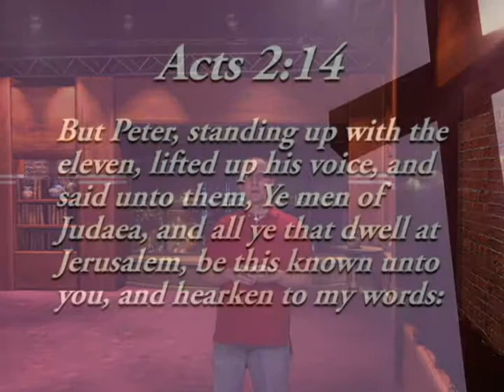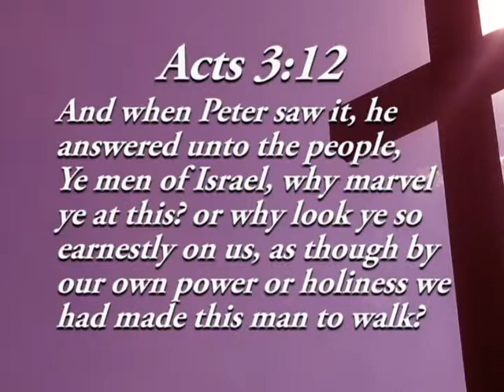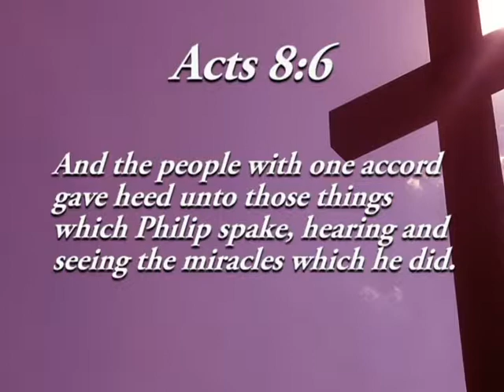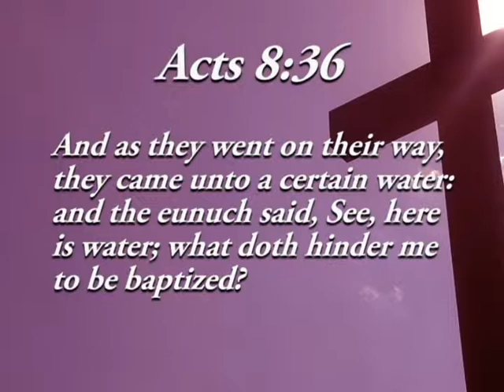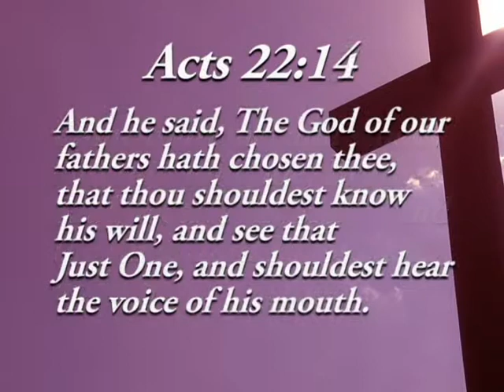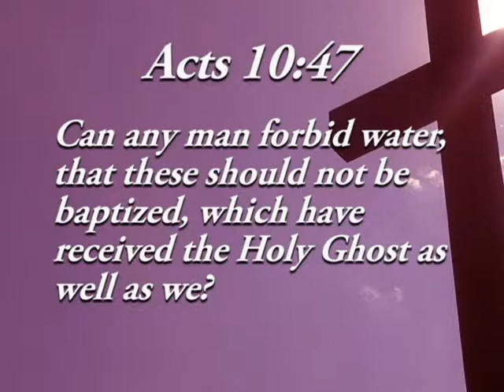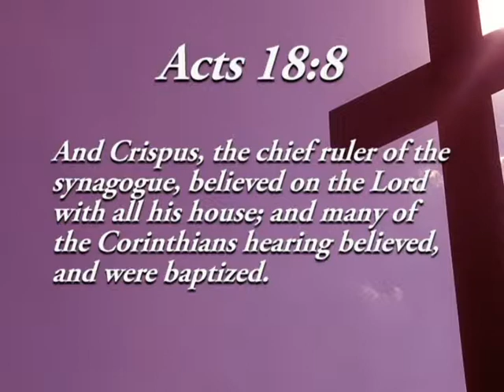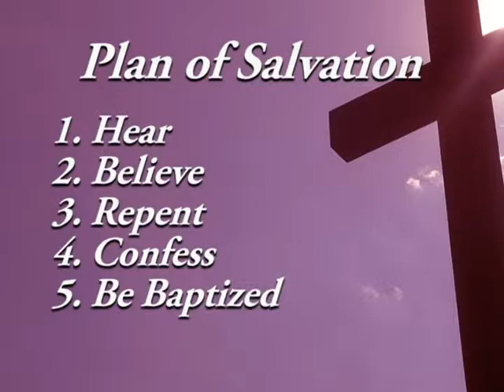The Final Word: Baptism - 3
Who may be baptized?  What does a person do in order to be saved?  Who is eligible for salvation?